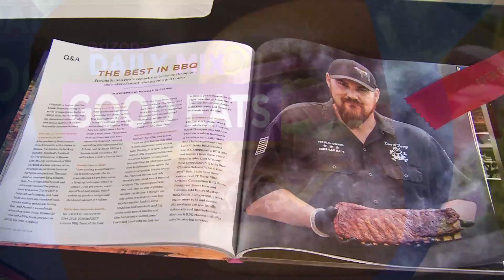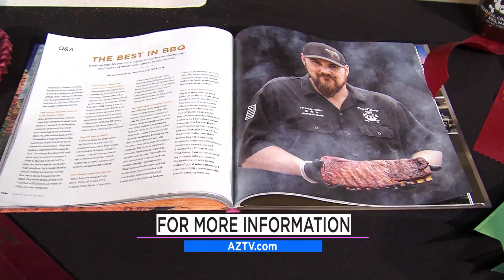BBQ Loot n Booty 5min 8sec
Loot N' Booty BBQ shows us award winning BBQ grilling tips.